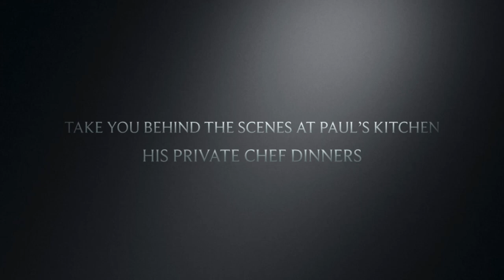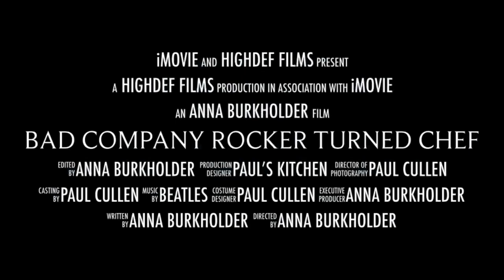Paul Cullen - Bad Company Rockstar Turned Chef and Entrepreneur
Paul Cullen - Bad Company Rockstar Turned Chef and Entrepreneur. Former bass player for Bad Company rock star turned Chef, Paul Tagliaferro Cullen fell in love with fine wine, exquisitely prepared food and the culture that surrounds both. Paul has brought these in-home dining experiences to homes in the Delaware Beaches like Rehoboth Beach, Lewes, Bethany Beach, Ocean City MD and as far away as Costa Rica, San Jose CA, Austin TX, Nashville TN, Asheville NC and Chicago IL.

Cullen and team, have crafted the recipe for a unforgettable event. Paul specializes in four-course Italian meals, which he prepares in your home kitchen, event venue or Paul's Kitchen in Lewes DE. A Sommelier, he’ll also select the perfect wine for each course, which you can purchase at your local wine shop. His Italian market is full of wonderful authentic Italian pasta, sauces and so much more!

That’s not all. After dinner, Paul — a former bass guitarist with the rock group Bad Company —will perform an after-dinner concert featuring relaxing originals and jazzy takes on Bad Company tunes.

His newest venture Paul's Kitchen is warm and cozy featuring the best in Italian products including Paul's homemade Italian sausage. The Sunday Market is the place to chill out while have a grilled sausage, Bloody Mary and listen to live local music. This event center for the arts also gives you the opportunity to learn while attending one of our many cooking classes and Chefs table dinners.

I hope you join us for future episodes as Chef Paul welcome’s  you to Paul's Kitchen and Cullen-ary Company. Turn on YouTube notifications (click the red bell) to be notified when a new video is available on the channel.